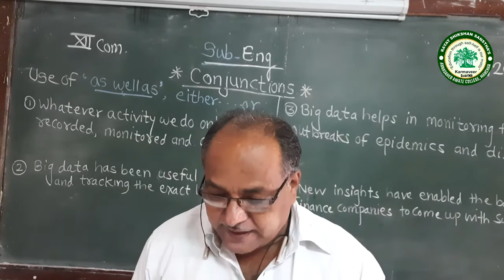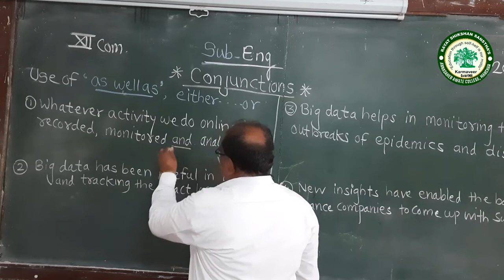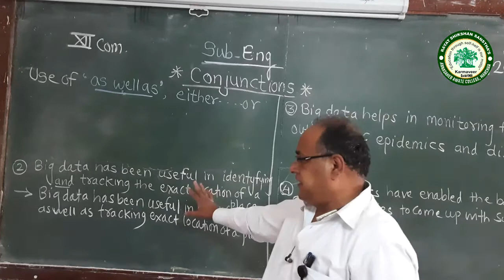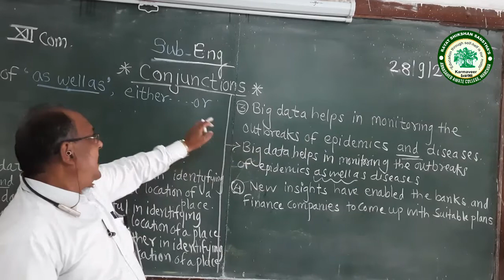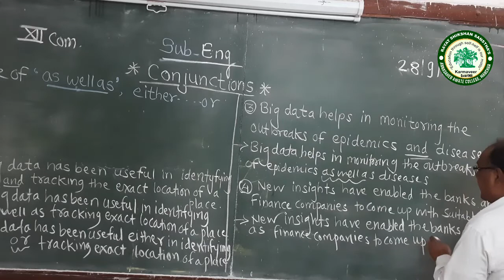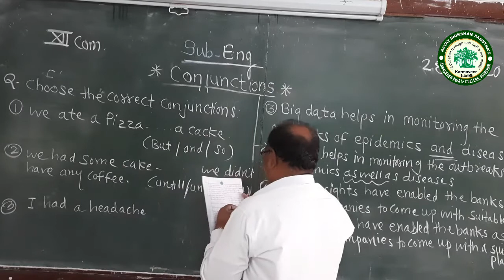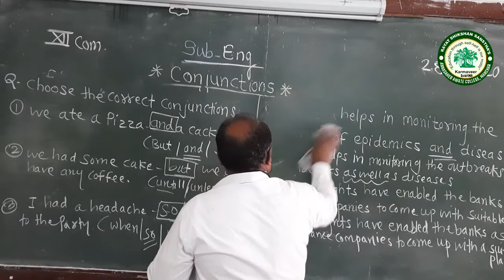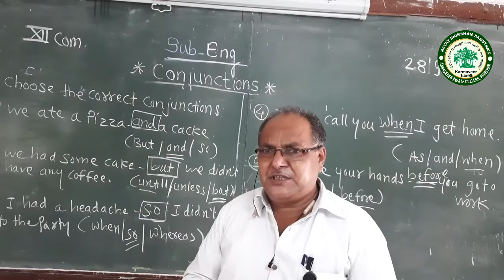HSC|| English || GRAMMAR- Conjunction || PROF.YADAV S.N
ANNASAHEB AWATE COLLEGE, MANCHAR
VIRTUAL CLASSROOM